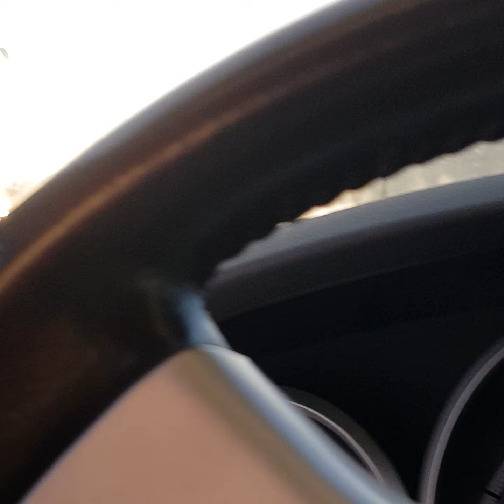Pozdrav iz Yukona 18 12 2020 sun dogs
sun dogs...ne snow dogs...i super pogled na Yukon rijeku...Marko i ja smo vama tjela nesto pokazati

yukon
Whitehorse
sun dogs
winter
zima u Yukonu
coronavirus
koronavirus
canada
kanada
Marko